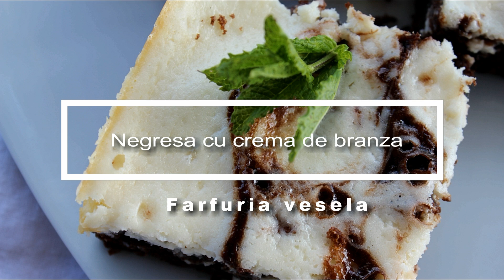Negresa cu crema de branza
si
Wondershare Filmora

Filmat si editat de mine, Dana.